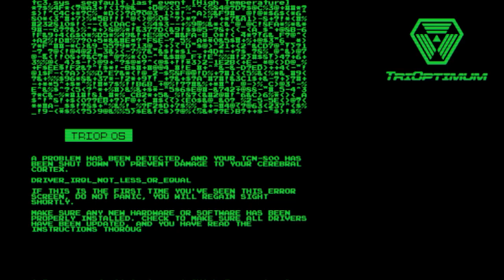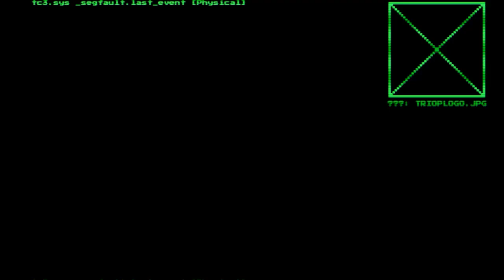System Shock Remake Part 2